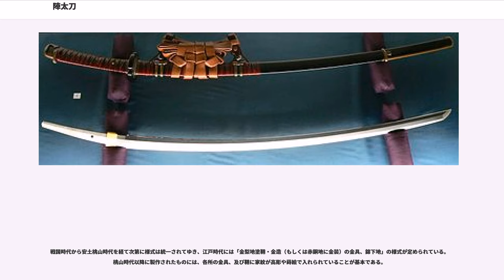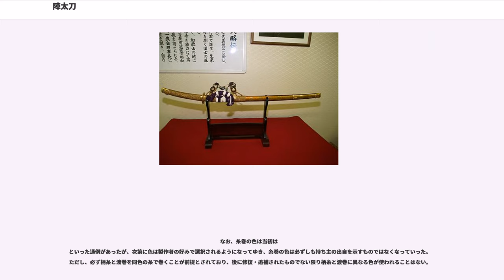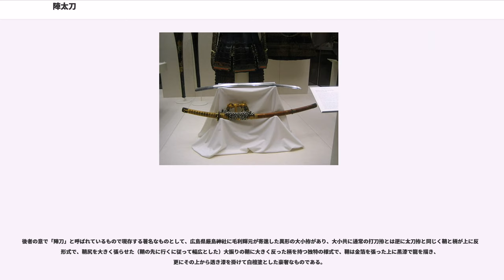陣太刀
陣太刀（じんたち）とは、太刀の拵（外装）の様式の一つである。

平安時代末期から鎌倉時代初期にかけて、滑り止め、及び鎧と擦れて痛む事を防ぐために、太刀の柄と鞘に平組紐や革紐を巻いた「糸（革）巻太刀」と呼ばれる太刀の拵が登場する。

当初は実用を重視した作りのものが主で、武用の太刀の様式であったが、室町時代中期、金工家であり装剣金工の祖として知られる後藤祐乗が、室町幕府8代将軍足利義政に金無垢造りの腰刀と共に総金無垢金具とした糸巻太刀拵を献上し、これが義政に高く評価されたことから、儀礼や贈答に用いる太刀の拵としても製作されるようになる。

これに前後して、戦闘用の刀剣は腰刀を長大化した徒戦用の打刀様式のものが主流となり、騎乗して馬上で振るうために作られたものである太刀を代替するようになり、太刀様式の刀剣は儀礼用として位置づけられるようになってゆく。

その後、戦国時代を経て桃山時代に入り、鍔等の金具の他、鞘の塗り仕上げや糸巻に用いる組紐に豪華な物を使用して刀装全体の装飾的価値を追求したものが登場するようになり、出陣に際して戦勝を願う際や、戦場で本陣に掲げて総大将の印とする等の儀礼用として（「陣太刀」という呼び名はここに由来する）用いられるようになり、また武家同士の贈答品としても用いられるようになった。

江戸時代に入ると陣太刀は徳川幕府によって様式が定められ、武家が公式の場で佩用する「儀仗の太刀」として制定された。以後、「太刀拵」と呼ぶと通常はこの陣太刀の拵を指すようになり、現代でも装飾を目的とした日本刀の拵として製作されている。大相撲の横綱土俵入りにおいて太刀持ちが掲げているものも、陣太刀様式の太刀である。

陣太刀は基本的に儀礼用の刀装であるが、同じく儀礼用の刀装の代表である飾太刀とは異なり、収められる刀身に真剣以外のものが使われる例は殆どない。代々の家宝や他家への贈答品として製作された場合には高名な刀が収められることも多かった。天下五剣として名高い童子切（童子切安綱）、三日月宗近も、江戸時代初期に製作されたとみられる陣太刀様式の拵に収められて現在まで伝来している。

なお、刀身には太刀のみならず打刀が収められていることもあり、太刀の刀装であっても必ずしも刀身は太刀銘ではないことがある。

登場した当初は鞘塗には金梨地、金沃懸地や朱漆塗、螺鈿、青貝微塵、蛭巻等様々なものが見られ、金具も金無垢を始め金造・金装の他に赤銅の地そのままのものなども見られ、柄巻及び渡巻の下に錦布を巻くか、あるいは鮫皮とするか圧出し（金属の板を変形させて特定の紋様を施したもの）とするかについても特に定まってはおらず、様々なものが発注者の好みに応じて製作されていたことを、文献や遺物から伺うことができる。

室町時代、足利政権下では、太刀に黄金の金具を用いることは錦包の刀装と共に足利将軍家のみ、もしくは将軍家より下賜された刀装にのみ許される規定であったが、応仁の乱以後、幕府の権勢が衰退するとこの規定はほぼ無視されており、錦包の鞘に黄金金具とした豪華なものも製作された。

戦国時代から安土桃山時代を経て次第に様式は統一されてゆき、江戸時代には「金梨地塗鞘・金造（もしくは赤銅地に金装）の金具、錦下地」の様式が定められている。桃山時代以降に製作されたものには、各所の金具、及び鞘に家紋が高彫や蒔絵で入れられていることが基本である。

なお、糸巻の色は当初は
といった通例があったが、次第に色は製作者の好みで選択されるようになってゆき、糸巻の色は必ずしも持ち主の出自を示すものではなくなっていった。ただし、必ず柄糸と渡巻を同色の糸で巻くことが前提とされており、後に修復・追補されたものでない限り柄糸と渡巻に異なる色が使われることはない。

太刀緒にも華美な組紐が使われており、特に高麗打や亀甲打の組紐が好んで用いられた。江戸時代に定められた様式では、亀甲打の組紐に足革に結ぶ部分（緒の中央部、全体の4分の1程度）を錦布で包んだものを用いることが、陣太刀の太刀緒の正式とされている。

「陣刀（じんとう・じんかたな）」は第1義には「戦場で用いられる刀」を指す言葉だが、打刀の登場後には、儀礼用の刀装とした打刀様式のものを陣太刀と同様に用いる例があり、これらも「陣刀」と呼称されていることがある。

後者の意で「陣刀」と呼ばれているもので現存する著名なものとして、広島県厳島神社に毛利輝元が寄進した異形の大小拵があり、大小共に通常の打刀拵とは逆に太刀拵と同じく鞘と柄が上に反る形式で、鞘尻を大きく張らせた（鞘の先に行...